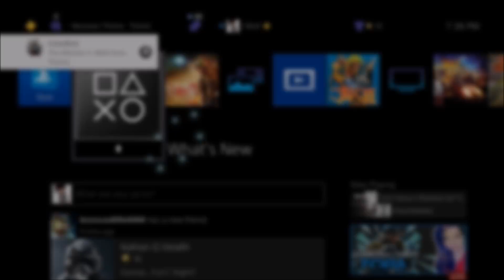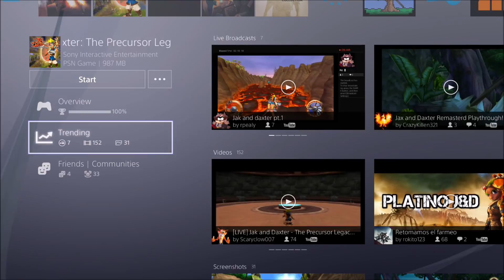Jak And Daxter PS4 Bundle (RANT) "The Good" + "The Bad" + "The Ugly"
LINKS:__________________________________________________

If you guys want to ask me any questions type in the comments or check out my live streams i do on some weekends on twitch. Also don't hesitate to ask questions like what my favorite song is or what i like to do other than videos. I'd like you guys to get to know me and me know you. :p so fill the comment section with questions :3